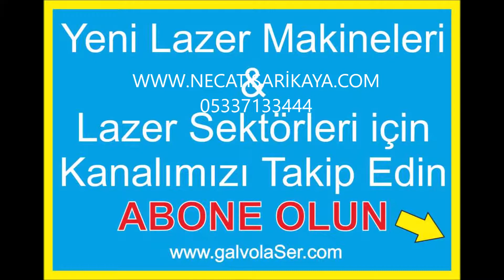ROFİN TÜP AHŞAP KAPI GALVO LAZER MAKİNASI 0533 713 34 44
**KALİTELİ BİR LAZER KESİM MAKİNASI İÇİN GEREKENLER **
ROFIN LAZER TÜP + UYUMLU ELEKTRONİK + YAZILIM + KALİTELİ OPTİK (AYNA MERCEK BEAM EXPANDER ) + DÜZGÜN MEKANİK AKSAM
ROFİN LAZER TÜP VE RF TAMİRİ

YERLİ LAZERLERİN TAMAMINDA ÇİN (UZAKDOĞU)ELEKTRONİK KARTLAR, OPTİK, YAZILIM KULLANILMAKTA.
BUNDAN DOLAYI ROFİN TÜP TEK BAŞINA KALİTELİ MAKİNA OLAMAZ. HIZLI ARIZAYA GEÇER VE PERFORMANSI KÖTÜ OLUR.
Necati SARIKAYA 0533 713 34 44
coherent lazer tüp rf tamir onarım
synrad lazer tüp ve rf tamiri

Türkiye'de Rofin lazer tüp ve rf parçalarını tamir bakım yapabilen tek firmamız olarak
siz değerli lazer kullanıcılarına ekonomik , garantili lazer tüp ve rf onarımı yapmaktadır.
Rofin lazer tüp parçaları üreticisinden direk olarak firmamız bünyesinde değişimi onarımı yapılmaktadır.
Rofin tüp ve rf üzerinde bulunan tüm mosfet, kondanzatör, direnç, bobin gibi parçalar stoklarımızdadır.
Asla amatör firma yada kişilere lazer makinasının en değerli parçası olan rf ünitesini
onarıma vermeyin. Küçük bir yanlışlık rf parçanızın tekrar daha büyük bir arızaya neden olacağını bilmeniz gerekir.
Mutlaka önce exchange denemenizi önermekteyim.
Rofin yetkili servis satış onararım bakım

Rofin Lazer tüp ömrü; Garanti edilmiş ömürleri 16.000 saat olarak verilmektedir. Sei lazer üzerinde ve giotto lazer
modellerinde 30.000 ila 35.000 saati bulmaktadır. Rofin lazer tüp şüphesiz en kaliteli lazer tüp olarak
dünyada kabul edilmiştir. Ama sonuçta elektronik olarak düzgün sürülmediğinde, Türkiye de toplama lazerlerin Çin elektronik kartları
ile kontrol edilmesinden dolayı ömürleri oldukça azdır. Özellikle Rofin sinar lazer tüplerinin hareketsiz
statik bir yerde olması gerekmektedir. Eğer Türkiye de üretilen çin elektronik ile sürülen lazerler
rofin tüpleri hareketli mekanizmalar üzerinde sarsıntıya maruz bıraktıklarından dolayı çok hızlı güç kaybına neden olurlar.
Ayrıca lazer atarken rofin lazer tüp ve rf ünitesi hareket ettirilirse vibrasyondan dolayı ışın kalitelerini
kaybederler.Rofin tüpler ısınmaya başlar ve lazer modülleri yanmaya başlar.

rofin lazer tüp fiyatları; Rofin Lazer tüp fiyatlarıçok değişken olup wattlarına göre güncel fiyat almanız gerekmektedir.

Rofin lazer modelleri:
-co2 lazer
-slab lazer
-sealed-off lazer

-CO2- lazer modelleri genellikle yüksek lazer güç istenen yüksek frekans istenen modellerdir.
 Kesim amaçlı kullanılırlar.DC series 1-8 kw, starsharp HP modelleri bulunur.
-sealed-off lazer genellikle dekorasyon amaçlı, markalama, engraving amaçlı kullanılır.
 starsharp ve multiscan modelleri bulunmaktadır.
-solid-state modelleri genellikle metal markalama ve metal kesim amaçlı kullanılmaktadır.
diaod lazer olarak adlandırlmaktadır.
-Fiber lazer yeni nesil q-switched and cw mode fiber lazer modelleridir.
 Metal markalama ve metal kesim amaçlı kullanılşmaktadır.

Rofin Sinar Türkiye;
Firmamız rofin lazer tüp ile donatılmış lazer sistemleri satış ve hizmeti vermektedir.
sei laser firması ROfin sinar ile partner olarak çalışmakta ve rofin lazer tüplerinin % 50 kadarını sadece
sei lazer için üretmekte ve özel seri rofin lazer tüpleridir. Rofin sinar tüpler genel olarak sei lazer
tarafından birçok test ve ölçümden sonra sei lazer modellerinde; giotto galvo lazer,
Iscan galvo lazer, mercury lazer kesim makinası, nrgl lazer kesim makinesi modellerinde kullanılmaktadır.

Rofin Sr series; lazer tüpleri (lazer kaynakları) fofin Rf modülleri yeni teknoloji olup yüksek performans lazer üretmektedir.
Rofin sr10i; modelleri ve üst wattaları giotto lazer modellerinde kullanılmaktadır.
Rofin resonator ; Rofin sinar rf power olarakda adlandırılır. Radio frekans ünitesi rofin lazer tüplerini
elektronik olarak aktive eden cihazlardır. Rofin-sinar Rf

Rofin lazer tüp dolumu fiyatları ; Rofin sinar firması 10 yıl kademeli garanti vermektedir. Yani rofin lazer tüp dolumu yaptıracağınız
zaman kaç yıllık olduğu ve kaç saat kullanıldı ise sadece bu kısmını alır. Yani yeni lazer tüp dolumu fiyatı talep etmez. İhtiyacını olması durumunda
rofin sinar firmasından fiyat alınması gerekmektedir.

Satılık Rofin lazer tüp ; Burada fiyatlar kullanım alanına, cihazın kaç watt olacağına, termin süresine göre değişkenlik göstermektedir.
Güncel fiyat için lütfen iletişime geçiniz.

lazer makinası fiyatları

küçük lazer kesim makinası

lazer kesim makinası sahibinden

ev tipi lazer kesim makinası

reci lazer tüp

masaüstü lazer kesim makinası fiyatları

hobi lazer kesim makinası

lazer kesim makinası ile neler yapılır

cnc lazer kesim makinası